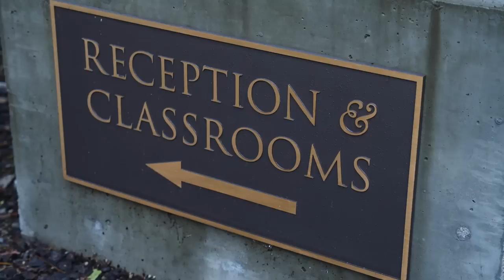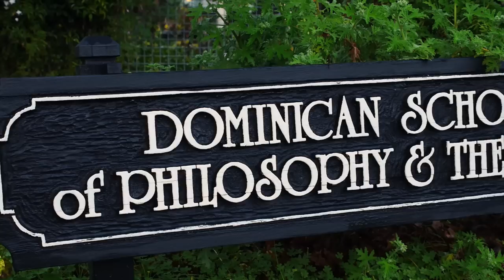Discover Dominican School of Philosophy & Theology in Berkeley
We are a graduate school offering degrees in philosophy & theology, with a special program where you can get 2 degrees with 1 thesis. Learn more about what makes us unique